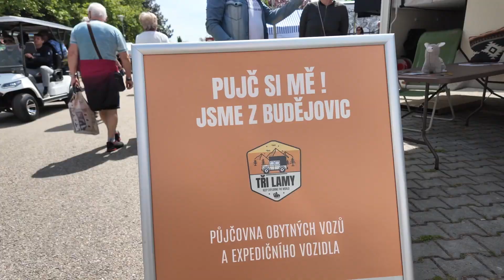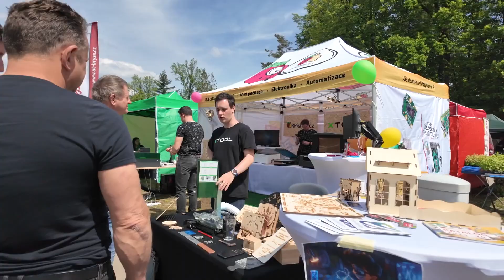Hobby v Českých Budějovicích